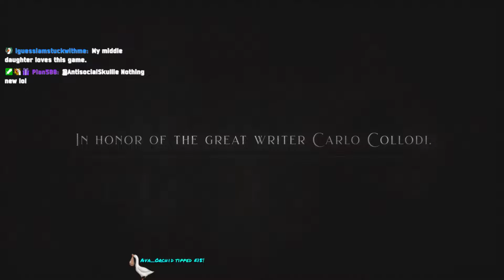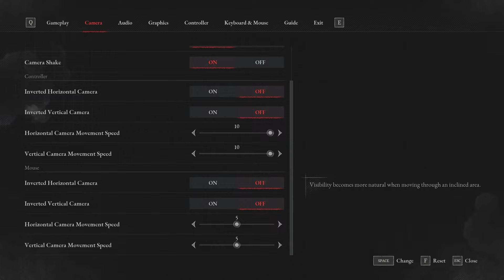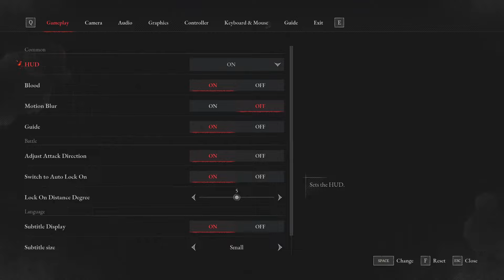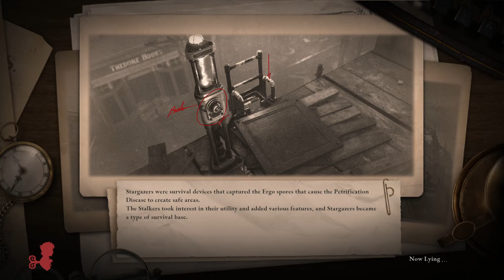I'm Finally Playing the Lies of P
You are awakened by a mysterious voice that guides you through the plagued city of Krat - a once lively place that has been poisoned by madness and bloodlust. In our soulslike, you must adapt yourself and your weapons to face untold horrors, untangle the unfathomable secrets of the city's elites and choose whether to confront predicaments with the truth or weave lies to overcome them on the journey to find yourself.

・ A DARKLY ELEGANT AND CRUEL WORLD
Unearth the secrets of the city of Krat – a place soaked in the style of the Belle Epoque era which once thrived due to its puppet industry and now sees its streets covered in blood.
・BATTLE WITH TWISTED INSTRUMENTS
Develop a unique combat style to counter vicious enemies and terrain by weaving together dynamic weapon combinations, utilizing the Legion Arms, and activating new abilities.
・WHAT’S IN A LIE?
There will be times when you will be confronted with choices where you can give comfort to others in sorrow or despair by lying…or you can choose to tell the truth.

・A CLASSIC REIMAGINED
Experience the beloved fairy tale of Pinocchio reinterpreted as a dark, grim narrative that allows players to discover the secrets and symbols hidden within the world of Lies of P.